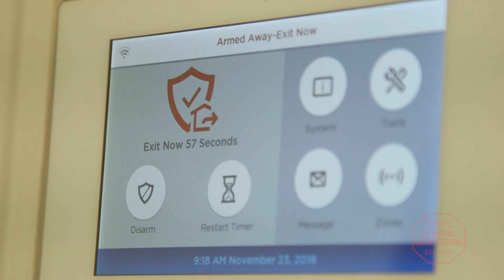Holiday Do's and Don'ts